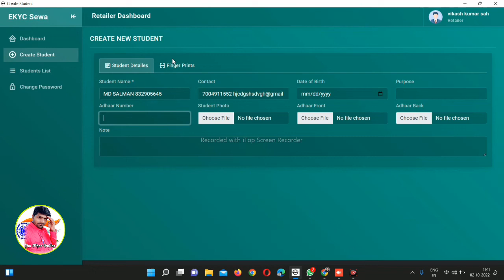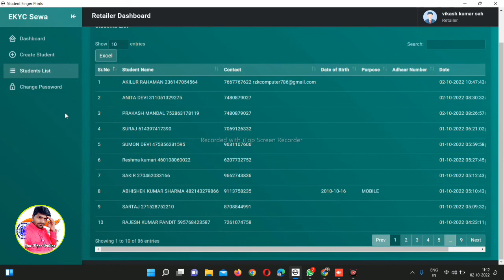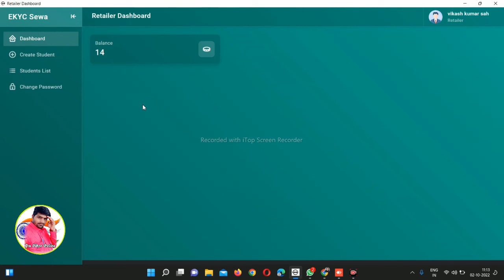Aadhar Update Portal Aagaya, घर बैठे आधार मे मोo Email Id सुधार करें, Aadhar Update New Portal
नया आधार सेवा केंद्र खोलने का कंप्लीट प्रोसेस 2022 - Aadhar Card Center Kaise Khole 2022 - Aadhar

आज के इस वीडियो में आपको बताया गया है कि आप नया आधार सेंटर नया आधार सेवा केंद्र किस प्रकार से खोल सकते हो ||

In today's video, you have been told that how you can open a new Aadhar Center, a new Aadhar Service Center.

2nd YouTube Channel Link 🔻🔻🔻🔻

🔥 Jay Hind 🔥

By 🔴 PM PARVEJ 🔴

❣️❣️ धन्यवाद ❣️❣️

aadhar card center kaise khole 2022
aadhar center kaise khole 2022
adhar centre kaise kholen
aadhar seva kendra
aadhar seva kendra kaise le
adhar card center apply 2022
aadhar card id kaise le
aadhar center
aadhar center ke liye apply kaise
aadhar id kaise le
adhar centre kaise kholen 2022
aadhar card ka center kaise khole 2022
aadhar kendra kaise khole
aadhar sanshodhan kendra kaise le